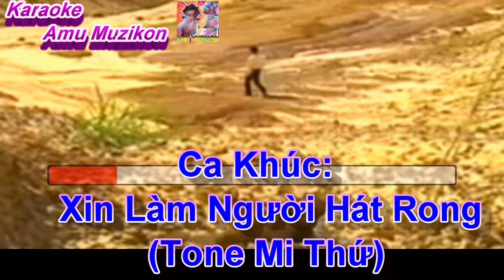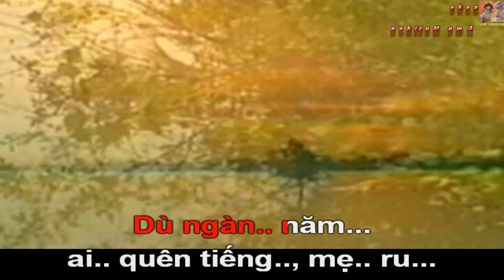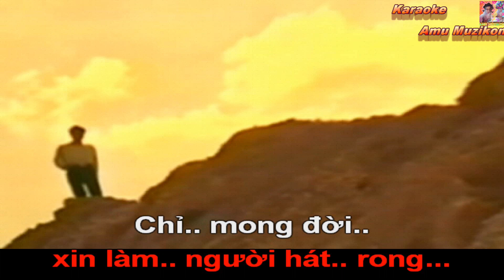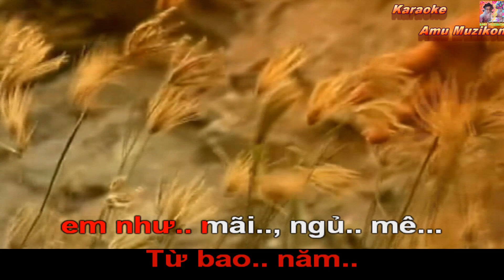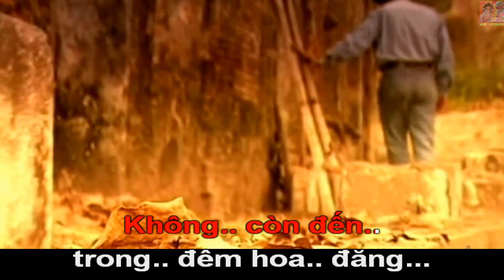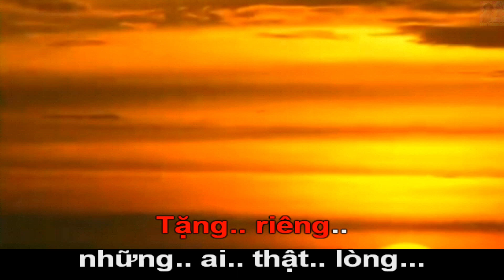Karaoke Xin Làm Người Hát Rong Ngọc Sơn